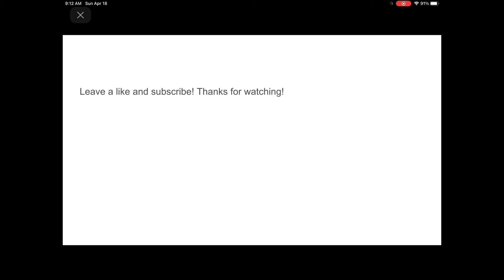Andersen’s Fairy Tales #003 Thumbelina Part 2